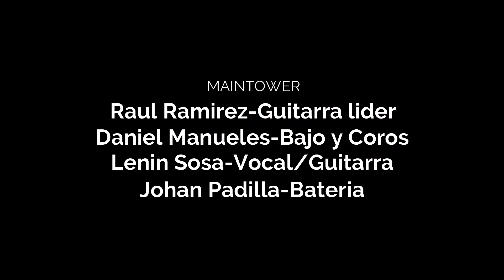Forjado por el Fuego Tico Sound Music Fest II.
Nuestra participación de nuestra banda en el TicoSound Music Fest II.